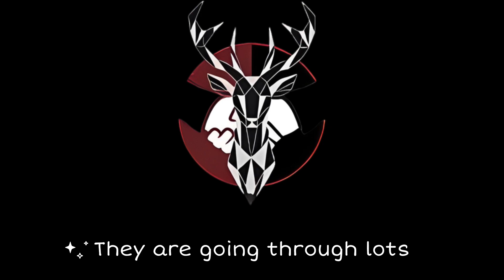TOB HOON Shares the Challenge in Indonesia Preparing for MPLI & M5!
Congrats to TOB for winning NACT. They are in Indonesia representing NA for the MPLI amd also for M5. Lets continue supporting them.